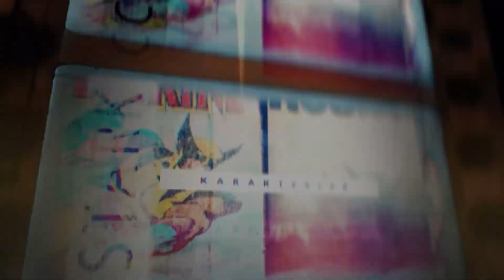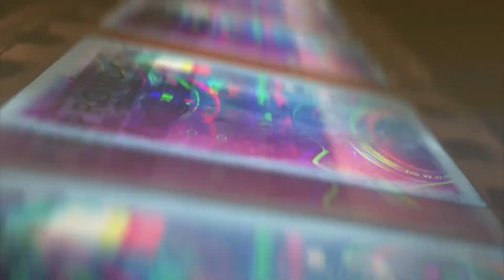Ekranda Karakterlerin Psikolojik Dizaynı | Karakterlerin Doğal Sorunları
YFA Show  |  Ekranda Karakterlerin Psikolojik Dizaynı | 6. Bölüm  Part 1'in tamamı için;

İyi Seyirler!

MARKALAR